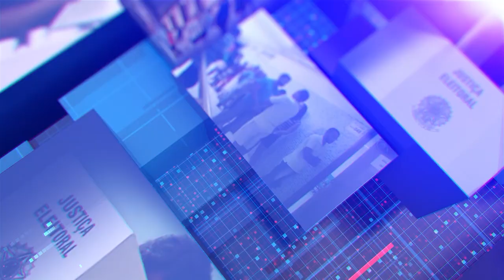Deputados Eleitos 2022 - Break 5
Célia Jordão PL 49.680
Claudio Caiado PSD 48.011
Rodrigo Amorim PTB 47.225
Felipinho Ravis SOLIDARIEDADE 47.105
Marina do MST PT 46.422
Dr. Deodalto PL 46.178
Tande Vieira PROS 45.785
Dr. Pedro Ricardo PROS 44.014
Vitor Junior PDT 43.958
Dionisio Lins PROGRESSISTAS 43.627